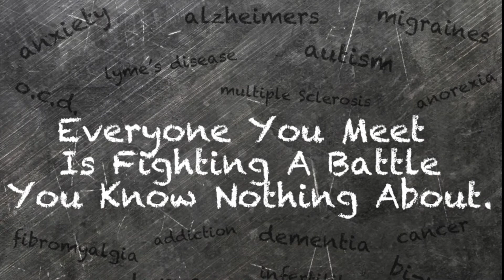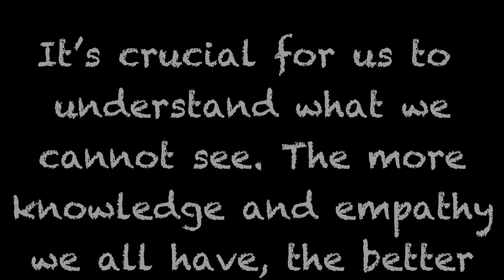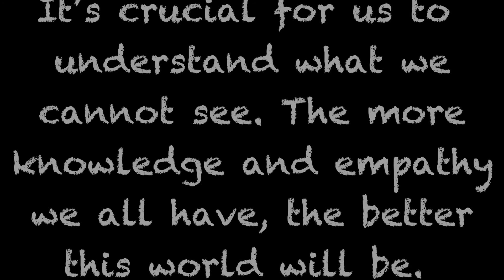Unseen Battles Collaboration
A group of 10 artists from around the globe joined together to create awareness and start conversations about invisible illnesses. Each artist selected an unseen illnesses that meant something to them and created a piece of edible art inspired by that.

You can see more images of each piece as well as each artist's description

Collab created by Erin Schwartz of Stacked